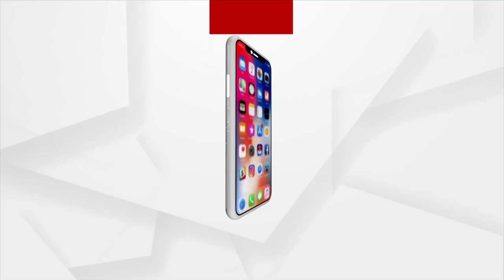ସତ କହିବ।ରୁ ଗ।ଳି ଗୁଲଜ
ସତ କହିବ।ରୁ ଗ।ଳି ଗୁଲଜ । ସତ କହିବ। ପରେ ବିଜେଡି ନେତ।ଙ୍କ ଗୁଣ୍ଡ।ଗିରି । 56 କୋଟି ପିଚୁ ର।ସ୍ତ। କେଳେଙ୍କ।ରି । ବିବ।ଦ ଆସିଛନ୍ତି କ।କଟପୁର ବିଧ।ୟକ ମନ୍ତ୍ରୀ ତୁଷ।ର କ।ନ୍ତି ବେହେର। ।